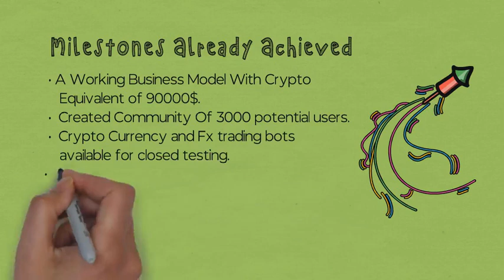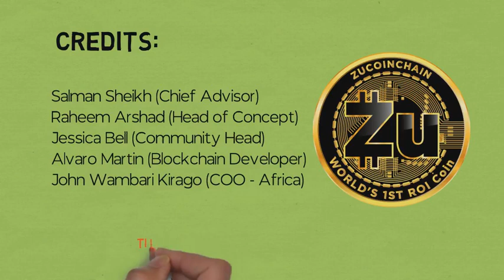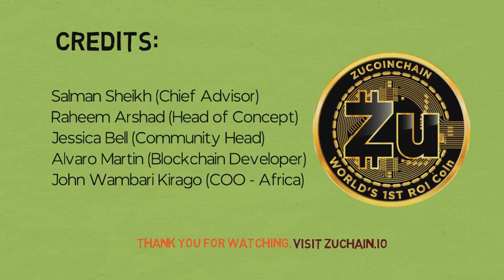ZuChain Coin Introduction. The first ROI Coin.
ZuChain Coin introduction. Join us today.